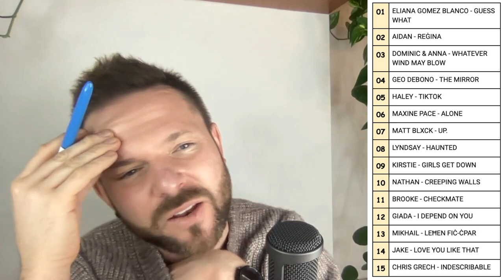🇲🇹 SNIPPETS REACTION 🇲🇹 | MESC 2023 | MY TOP 15 | MALTA EUROVISION 2023 | EUROVISION SONG MALTA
Eurovision 2023 is in a few months (ESC 2023) and Malta have released the snippets of the 40 songs competing at Malta Eurovision Song Contest 2023 (MESC 2023) where the winner will represent Malta at the Eurovision Song Contest 2023 (Malta 2023) (Malta Eurovision) (Malta Eurovision 2023)

I give my reaction to all 40 snippers (ESC REACTION) (EUROVISION REACTION) (EUROVISION 2023 REACTION) (EUROVISION REACTION VIDEO)

0:00 INTRODUCTION
01:20 MESC2023 - AIDAN - REĠINA
02:50 MESC2023 - JAMES LOUIS - DREAM
03:38 MESC2023 - FABRIZIO FANIELLO - TRY TO BE BETTER
04:48 MESC2023 - CLINTESS - LURA QATT
05:55 MESC2023 - BROOKE - CHECKMATE
07:38 MESC2023 - RYAN HILI - IN THE SILENCE
08:57 MESC2023 - MATT BLXCK - UP.
10:53 MESC2023 - MAXINE PACE - ALONE
12:19 MESC2023 - DAN - IT'LL BE OK
13:41 MESC2023 - FRANCESCA SCIBERRAS - MASQUERADE
14:34 MESC2023 - ANDRE' - BROKEN HILL
15:50 MESC2023 - JESSIKA - UNAPOLOGETIC
17:43 MESC2023 - THE BUSKER - DANCE (OUR OWN PARTY)
18:54 MESC2023 - CHRISTIAN ARDING - EKU ĊAR
19:52 MESC2023 - JASON SCERRI - ANYTHING CAN HAPPEN
21:27 MESC2023 - MARK ANTHONY BARTOLO - TEARS
22:27 MESC2023 - ELIANA GOMEZ BLANCO - GUESS WHAT
24:17 MESC2023 - MARIA DEBONO - X'ALLEGRIJA
25:50 MESC2023 - KLINSMANN - PIRANHA
27:00 MESC2023 - LYNDSAY - HAUNTED
28:20 MESC2023 - MIKHAIL - LEĦEN FIĊ-ĊPAR
29:13 MESC2023 - CHERYL BALZAN - LA LA LAND
30:22 MESC2023 - BRADLEY DEBONO - BLACK OUT
31:24 MESC2023 - GRETA TUDE - SOUND OF MY STILLETTOS
32:35 MESC2023 - NATHAN - CREEPING WALLS
33:23 MESC2023 - CHRIS GRECH - INDESCRIBABLE
34:53 MESC2023 - GIADA - I DEPEND ON YOU
36:07 MESC2023 - KIRSTIE - GIRLS GET DOWN
37:32 MESC2023 - JOHN GALEA - TRAILBLAZER
38:36 MESC2023 - DARIO BEZZINA - BRIDLE ROAD
39:32 MESC2023 - HALEY - TIKTOK
40:53 MESC2023 - STEFAN - HEARTBREAKER
42:02 MESC2023 - STEFAN XUEREB - WHAT DO YOU WANT
43:11 MESC2023 - JAKE - LOVE YOU LIKE THAT
44:15 MESC2023 - MARIE CLAIRE - THANKFUL
45:28 MESC2023 - GEO DEBONO - THE MIRROR
46:33 MESC2023 - DARIO - PAWN IN A GAME
47:43 MESC2023 - MARIA CHRISTINA - OUR FLAME
48:51 MESC2023 - DOMINIC & ANNA - WHATEVER WIND MAY BLOW
50:45 MESC2023 - IAN - ON MY OWN
51:51 MESC 2023 TOP 15

What are your favourites? Let me know what you think of it in the COMMENTS below.

Please show your SUPPORT and click that LIKE BUTTON; SHARE this video with PEOPLE you know; SUBSCRIBE to my channel for more Eurovision reactions and reviews and 🔔 RING THE BELL to get notified about my latest videos.